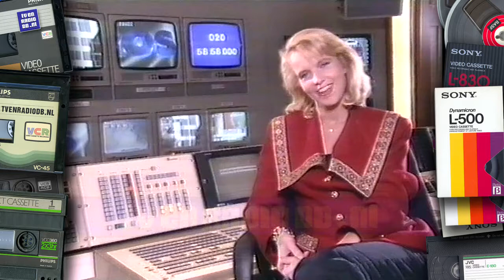TV: Nederland 2 / TV2 - TROS Ledenwerfspot (Linda de Mol), Promo's (19900223)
TROS Ledenwerfspot met Linda de Mol. Bananasplit & TV2 morgen promo. Uitgezonden op 23 februari 1990.